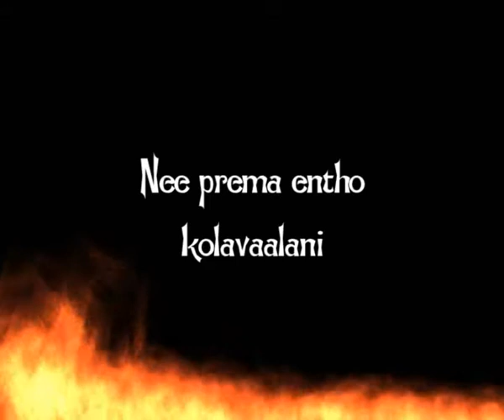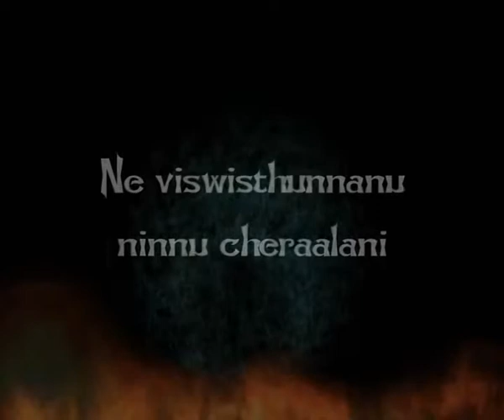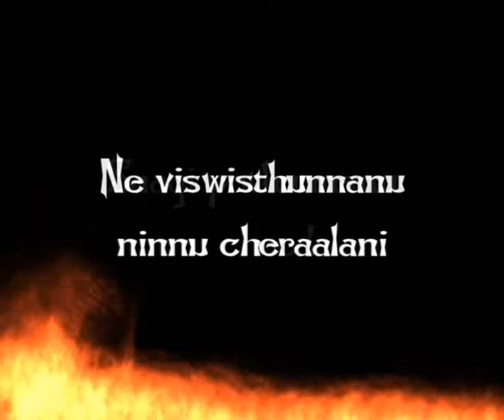Gamyam cheraalani.wmv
Young holy team presents...
GAMYAM CHERAALANI

Lyrics, Tunes, & Sung by Dr. JOHN WESLY

Key, Guitars, Rythms- Jonah
Additional Rythms- David
Flute- Kiran
Harmony- Priya, Hema, Jonah
Indian percussions- Kiran